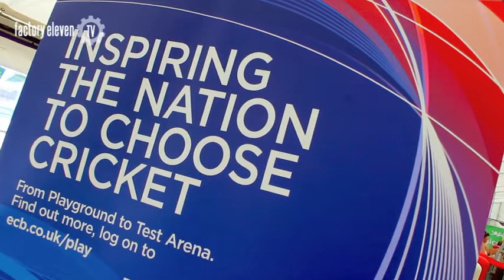2012 ECB Cricket Factory Olympic Live Site Weymouth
ECB Cricket Factory is a feature of the Olympic Live Site Free Sports Arena working with Dorset Cricket Board and Active Dorset to deliver a quality sports participation experience to holidaymakers, Olympic visitors and local families. Situated on Weymouth beach for the duration of the Games it has already welcomed tens of thousands of enthusiastic participants young and old.